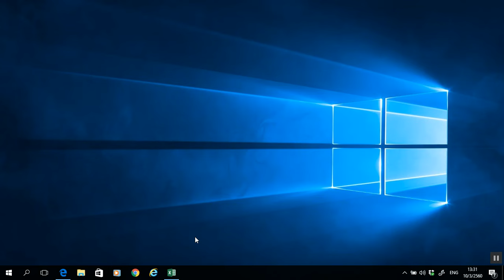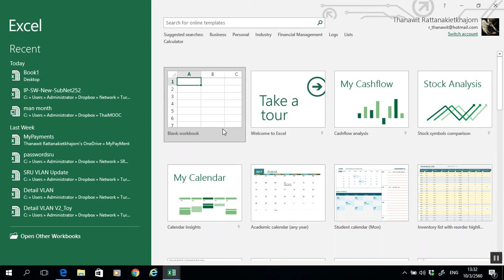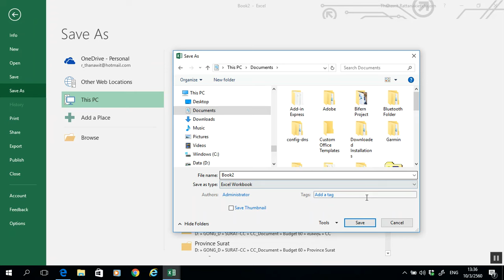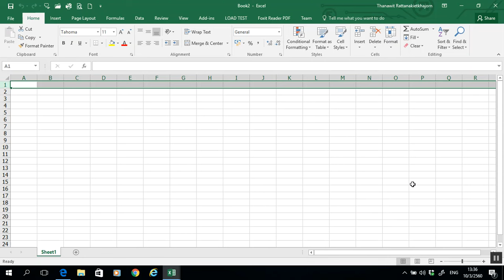เริ่มต้นการใช้งานโปรแกรม Microsoft Excel